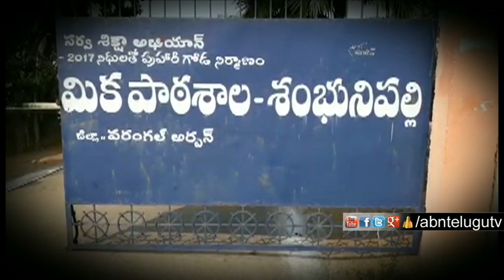బడిలో దెయ్యముందని టీచర్ చేసిన దారుణం | Warangal District | ABN TElugu